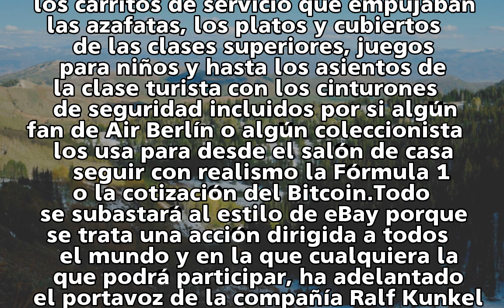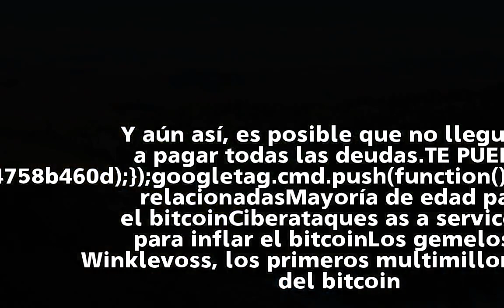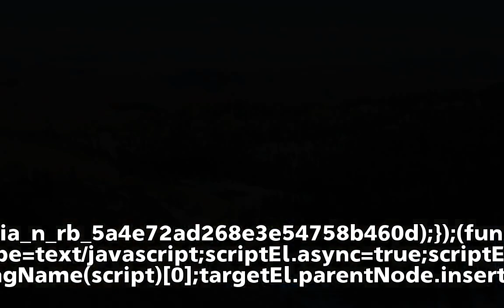La quebrada Air Berlin subasta hasta los asientos de sus aviones | economia